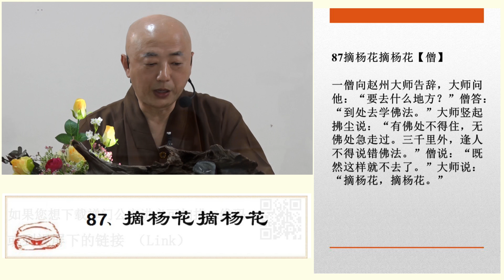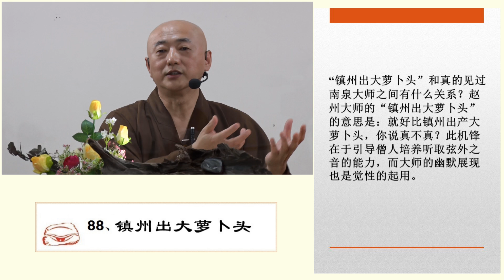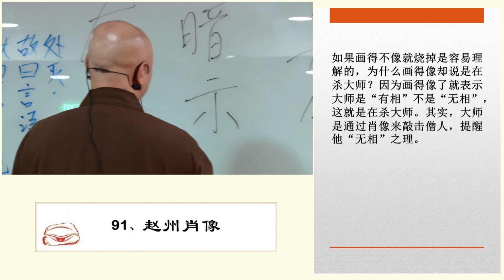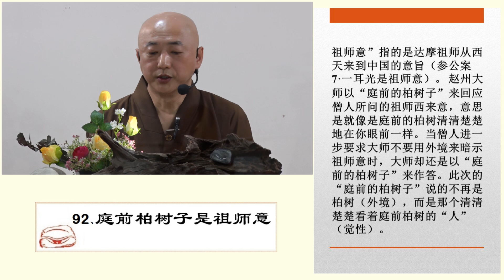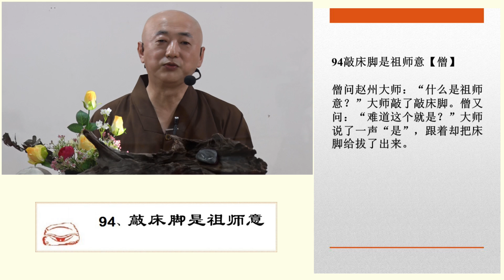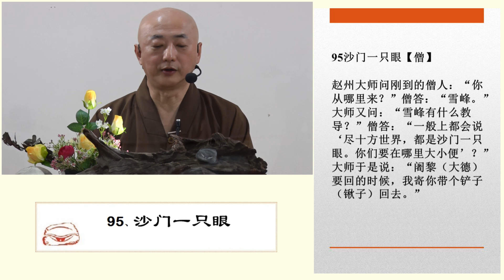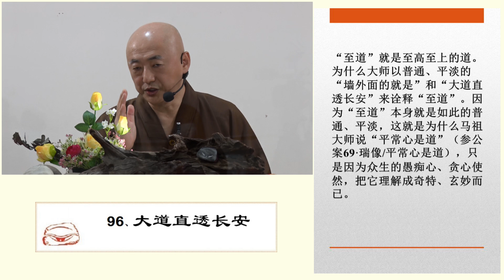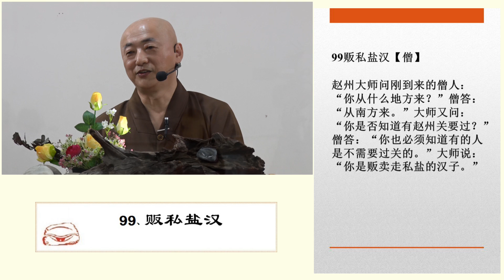禅门公案12（赵州的摘杨花摘杨花、镇州出大萝卜头、横担一条拄杖、赵州肖像、庭前柏树子是祖师意等）-法梁法师佛理开示 2021年5月12日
内容章节：
00:00:00  公案87、摘杨花摘杨花
00:10:28  公案88、镇州出大萝卜头
00:13:12  公案89、恰当的地方
00:22:42  公案90、横担一条拄杖
00:24:51  公案91、赵州肖像
00:31:08  公案92、庭前柏树子是祖师意
00:43:42  公案93、不语是祖师意
00:47:52  公案94、敲床脚是祖师意
01:01:47  公案95、沙门一只眼
01:08:13  公案96、大道直透长安
01:14:06  公案97、洗钵去吧
01:19:42  公案98、赵州石桥
01:26:08  公案99、贩私盐汉

此视频共有赵州大师的摘杨花摘杨花、镇州出大萝卜头、恰当的地方、横担一条拄杖、赵州肖像、庭前柏树子是祖师意、不语是祖师意、敲床脚是祖师意、沙门一只眼、大道直透长安、洗钵去吧、赵州石桥、贩私盐汉十三则公案，内容出自《禅门公案上》一书。